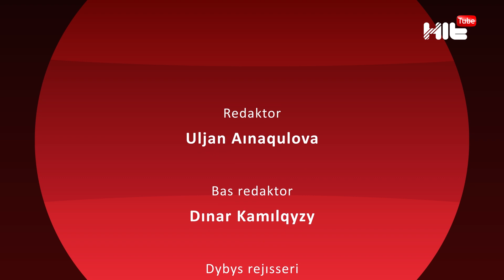Дәстүрлі өнердің дүлдүлі Рамазан Стамғазиевтің көңілі неге толмай жүр? Өнер Хроникасы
Жастардың төл туындыларымызға қызығушылығы қандай деңгейде?
Ұлттық өнерге сұраныс бар ма?
«Алатау» дәстүрлі өнер тетары көрерменге не әзірлеуде?